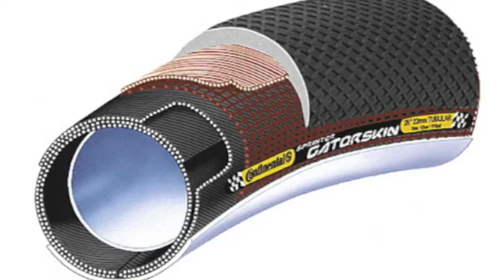Continental Tubular Tyres